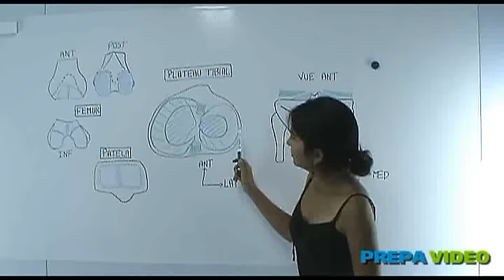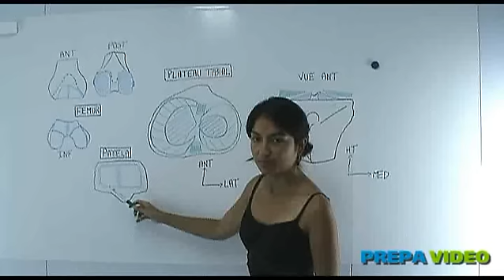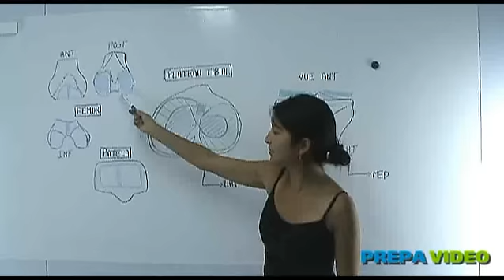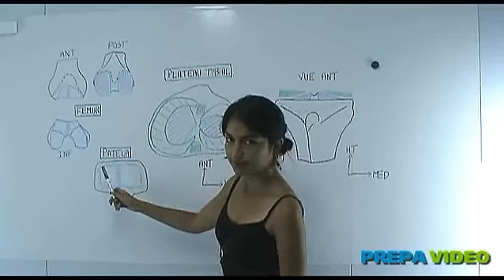anatomie cours arthrologie articulation du genoux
cours anatomie de première année de médecine (L1 santé), articulation du genoux. Pour plus de vidéos rendez vous sur la chaine youtube prepavideo